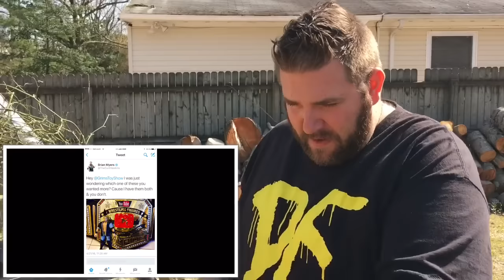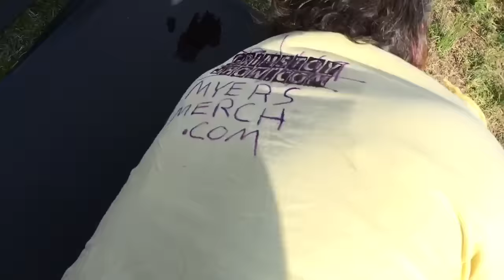BARBED WIRE BASEBALL BAT BACKYARD WRESTLING ACTION!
Grims Toy Show reacts to Brian Myers aka Curt Hawkins saying he will retire with the youtube wresting figures championship by making a barbed wire baseball bat with picker bush but then has wrestling match action vs thugs and his friend is slammed through a table in this professional wrestling entertainment video!

This is a skit, not a real fight, it is professional wrestling WWE channel style entertainment. Do not try these stunts at home. Dont miss daily episodes from the greatest collector of all time, GRIM!